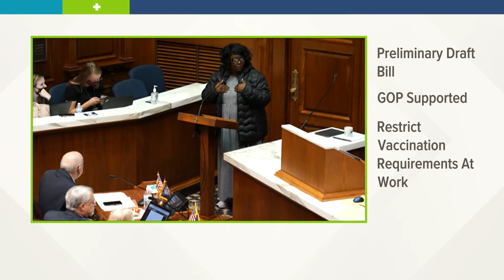Holcomb says state's public health emergency will continue, to be reconsidered in January.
Indiana's governor says the ongoing public health emergency declaration will continue, for now. The matter will be reconsidered in January.